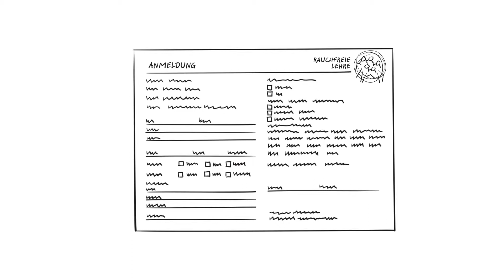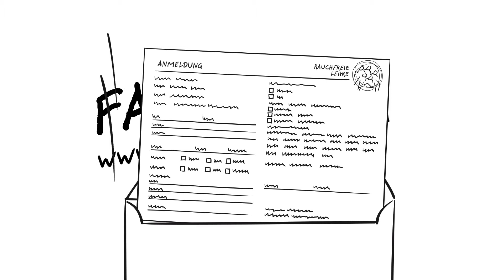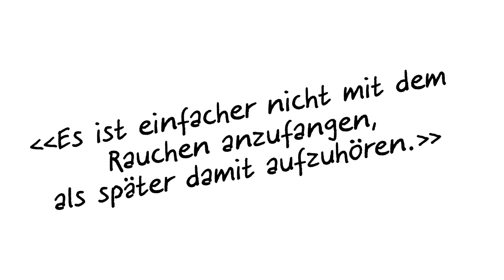Projekt Rauchfreie Lehre Mach mit!